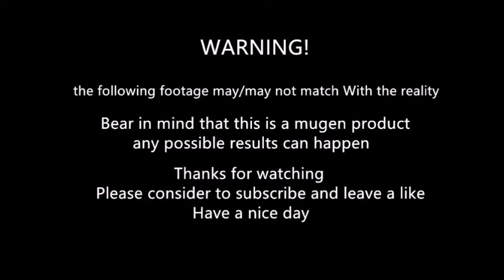mugen - Jedah vs Dio